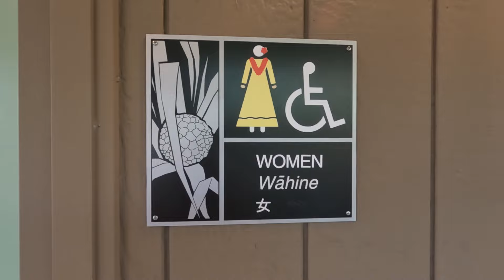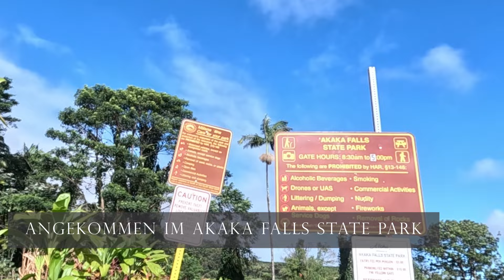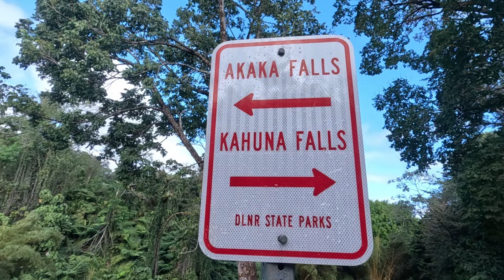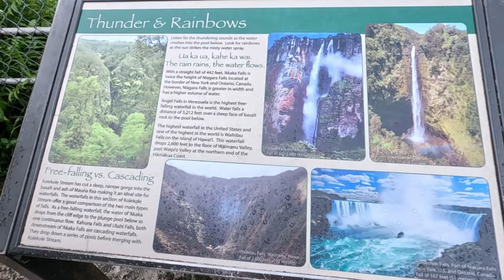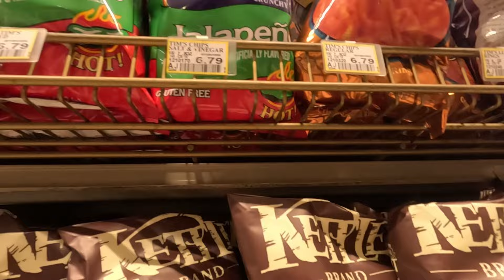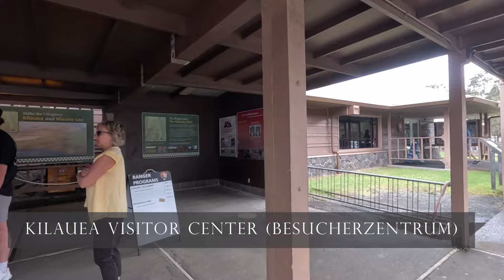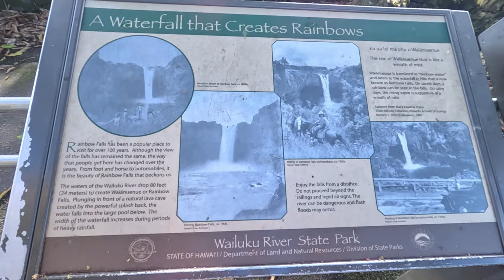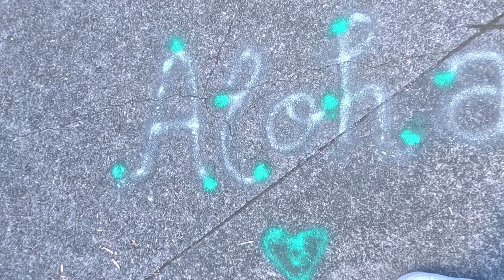Weltreise Kreuzfahrt 2024 I Hilo (Big Island 🌺 Hawaii, USA) I Vlog 21 I MS Artania – Phoenix Reisen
Ein Traum wird wahr! Wir erreichen das wunderschöne Südseeparadies Hawaii. Vom Hafen in Hilo aus geht es für uns zunächst ein Stückchen in Richtung Norden. Nach einem kleinen Spaziergang durch den unglaublichen Urwald von Big Island erreichen wir die Akaka Falls – mit die schönsten Wasserfälle, die ich in meinem bisherigen Leben gesehen habe.

Anschließend machen wir uns auf in den südlicheren Teil der Insel. Bei einem Besuch des Hawaii Volcanoes National Parks erwarten uns riesige Krater des aktiven Vulkans Kilauea, sowie dampfende Wiesen. Bevor wir den Mietwagen wieder zurückgeben, entschließen wir uns noch zu einem kleinen Abstecher zu den wunderschönen Rainbow Falls und Boiling Pots nahe der Hafenstadt Hilo.

Damit geht einer der abwechslungsreichsten und schönsten Tage unserer Weltreise zu Ende.

Alles Liebe, eure Feli ♡